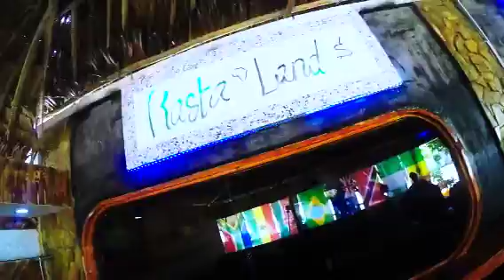Rasta Land Masaki - Dar Es Salaam Tanzania